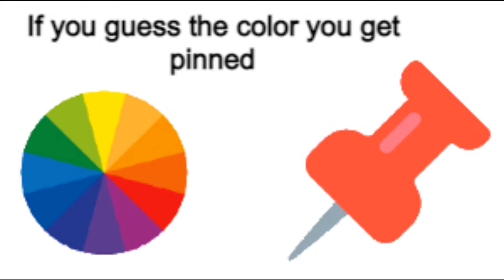If you guess the color you get pinned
If you guess the color you get pinned = p o s i t i v e